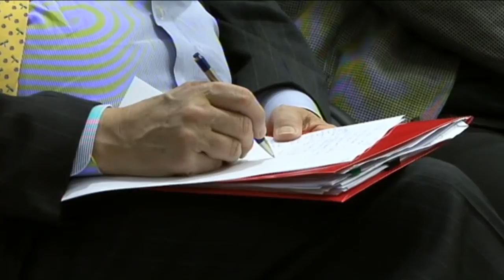John Polkinghorne (University of Cambridge): Eschatology and Anthropology a)